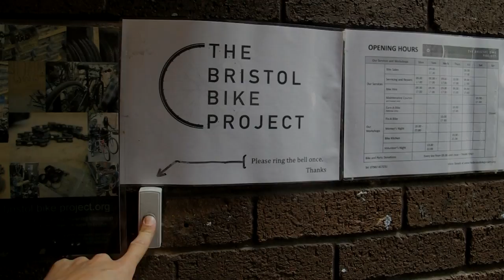bristol bike project door bell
mechanical doorbell made from old bike parts.